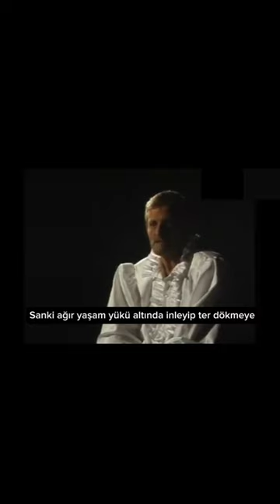Müşfik Kenter Performans. .